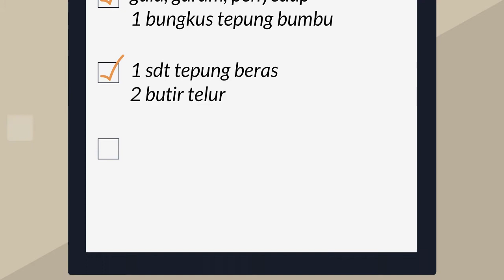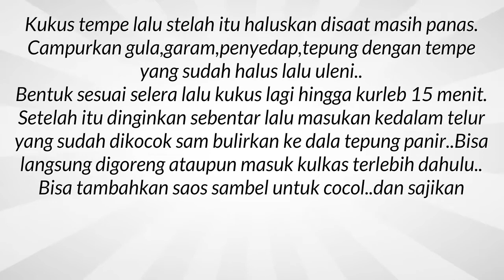Resep Sahur Praktis Steak Tempe Praktis Lezat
Pilihan resep memasak yang enak resep menu sahur praktis dan sehat yang lezat. Daftar catatan lengkap resep untuk ibu rumah tangga resep praktis sahur dan buka puasa semuanya ada disini. Berbagai kumpulan resep baik makanan ataupun masakan sangat lengkap seperti resep praktis sahur ramadhan. Untuk semua tentang menu resep steak tempe enak sederhana juga istimewa sangatlah mudah dan juga simpel. Untuk yang hobi memasak daftar atau catatan steak tempe rumahan sederhana yang simpel dan lezat merupakan hal yang wajib dimiliki agar tidak bingung saat akan memasak, selamat mencoba.